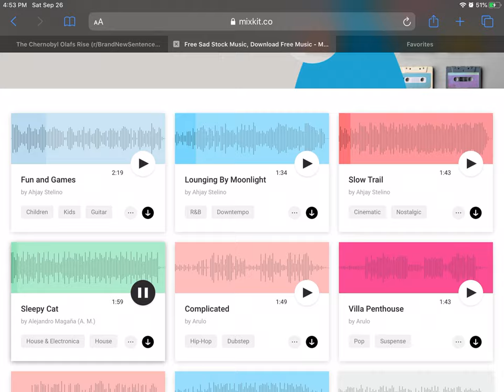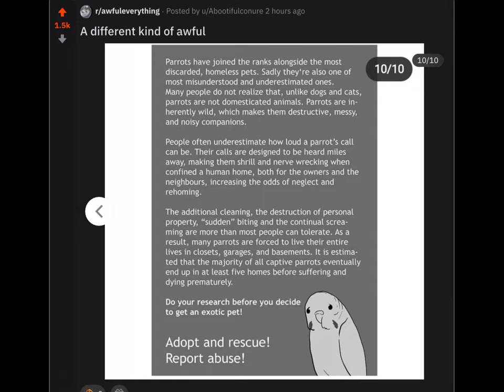the bid is happy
the music is sleepy cat by Alejandro Magaña (A. M.)